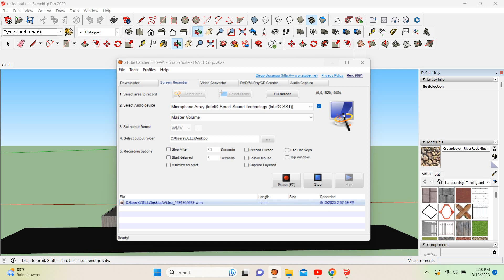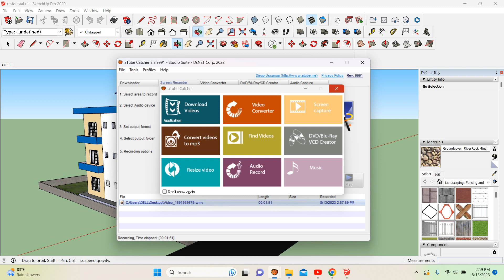Residental Building, Homes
Residental Building , Bharatpur Chitwan , Nepal 2023,
simple Residental Building 3d Design only 5000